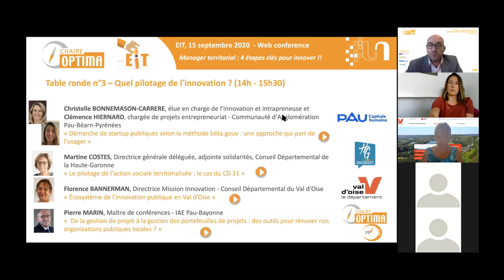TR3 Quel pilotage de l'innovation ? - EIT2020 - Questions/Réponses